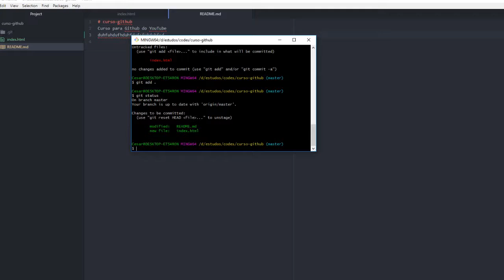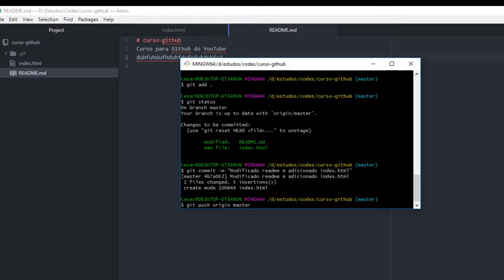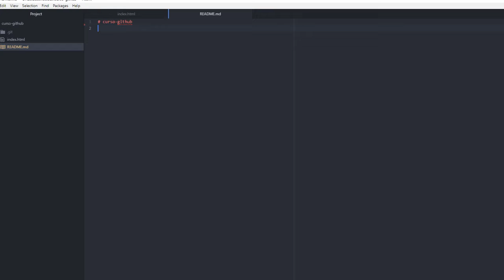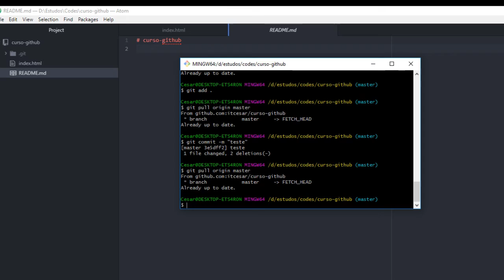Curso Básico de Git e Github - Parte 03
Um abraço!

under CC 3.0